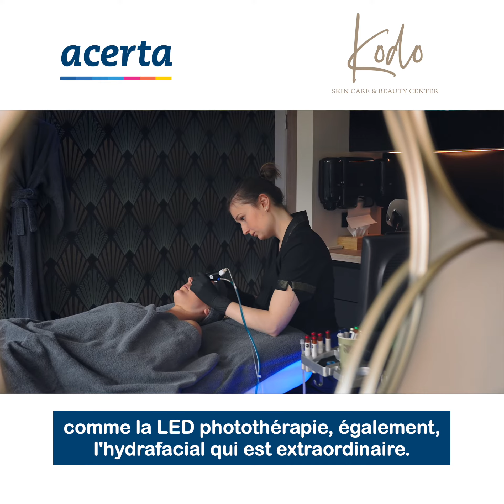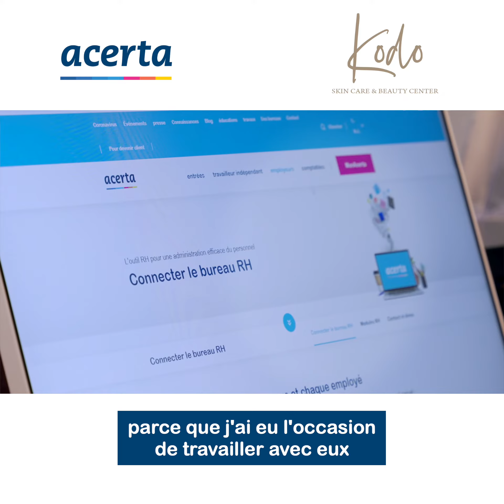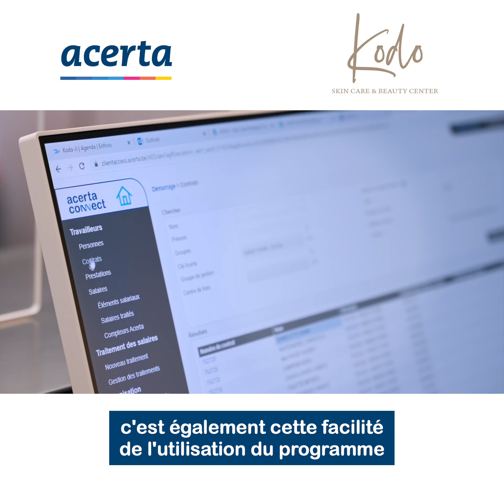Acerta & Kodo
La maison Kodo, spécialisée dans les soins esthétiques, tire profit des outils d’Acerta pour la gestion de ses ressources humaines.